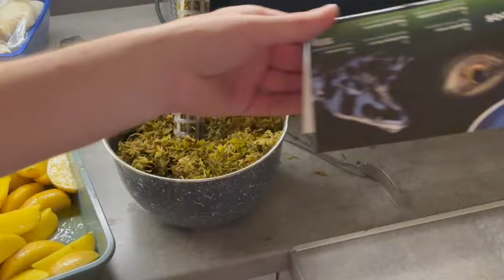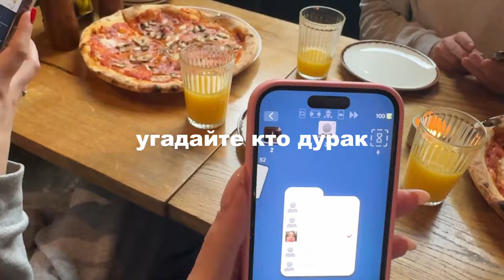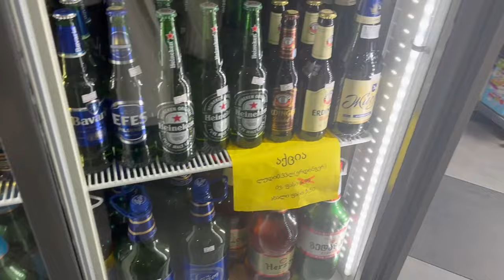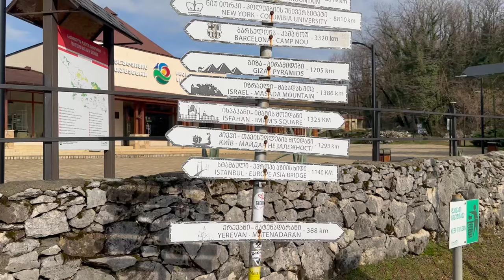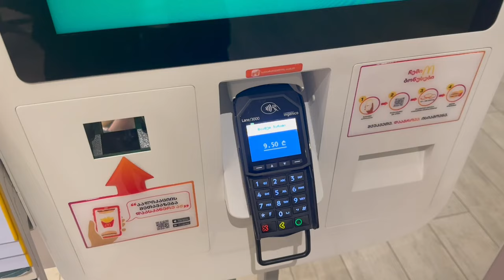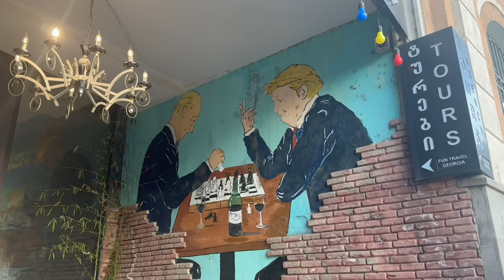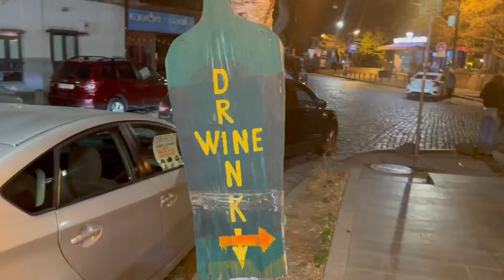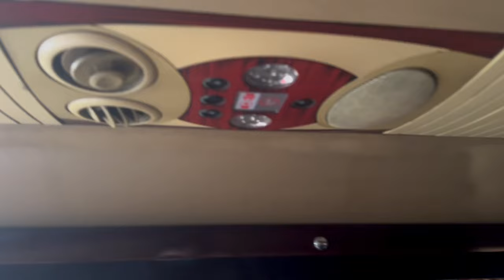VLOG | ЗАМУЖ В ГРУЗИИ, ТБИЛИСИ, ГОТОВКА, КУТАИСИ, ПОЗНАНЬ, ДРУЗЬЯ, ХАЧАПУРИ, свадьба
!!КОНКУРС!!! 🇬🇪
отправлю подарок из Грузии первому, кто посчитает сколько во влоге:
-было мужей
-дней рождений
-прозвучала фраза "новый друг"

За поддержку лайком и комментарием плюс в карму 🤍

📍Отель Кутаиси: Hill hotel
📍Отель Тбилиси: Mit hotel
📍Самые вкусные хачапури: Restaurant "Manufaktura" Tbilisi